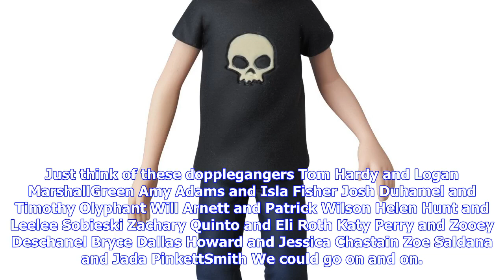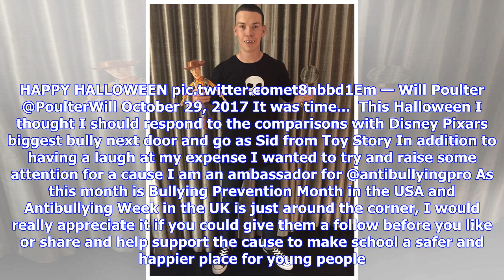Breaking News | Hollywood star will poulter wins halloween with sensational toy story outfit | joe.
Hollywood star will poulter wins halloween with sensational toy story outfit | joe.co.uk

Just think of these dopplegangers Tom Hardy and Logan MarshallGreen Amy Adams and Isla Fisher Josh D...